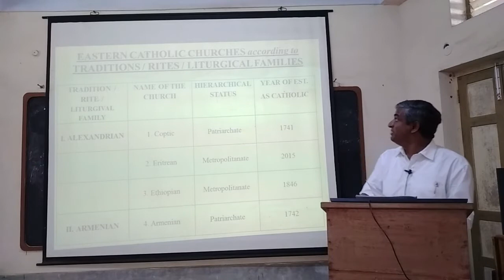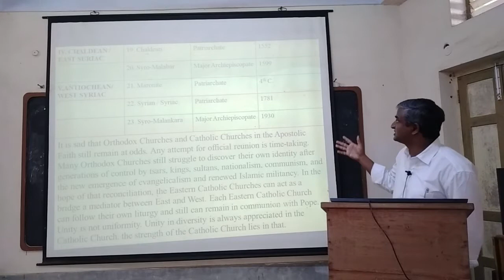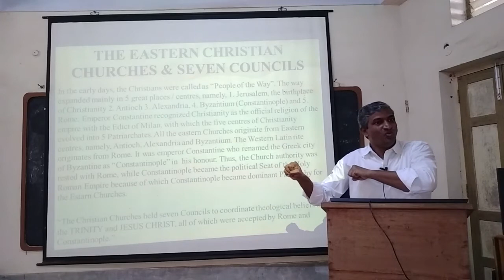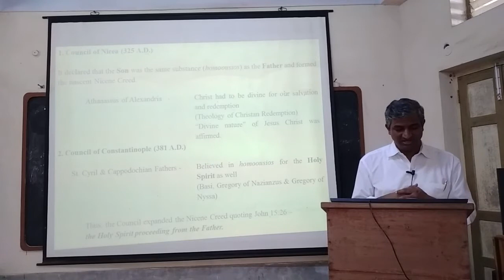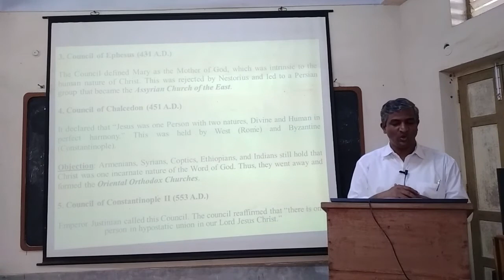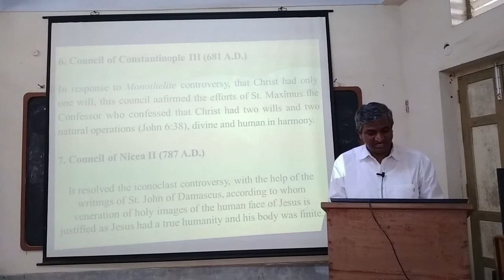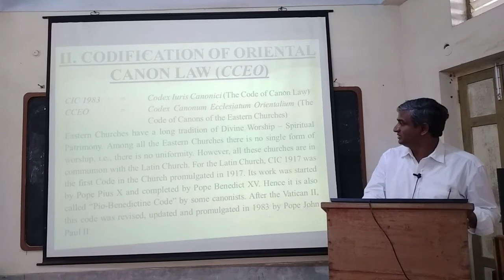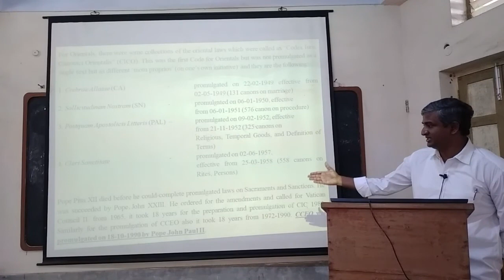Oriental Canon Law (4th Year Theology)-3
4th Year Theology